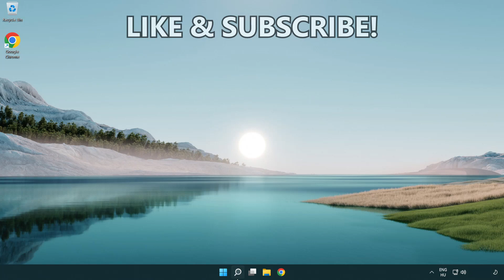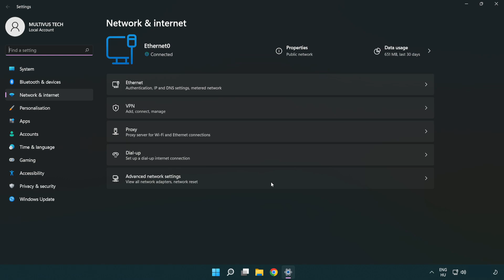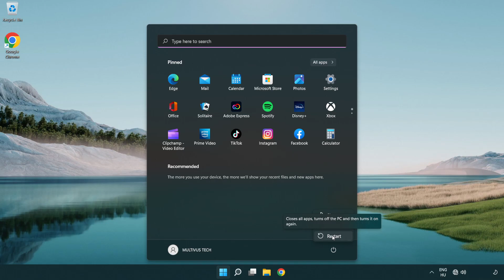How to FIX ARMORED CORE VI FIRES OF RUBICON Connection / Server Error!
I'm going to show How to FIX ARMORED CORE VI FIRES OF RUBICON Connection / Server Error!